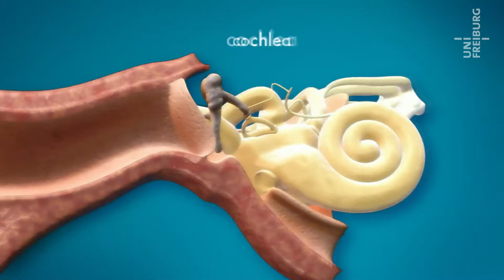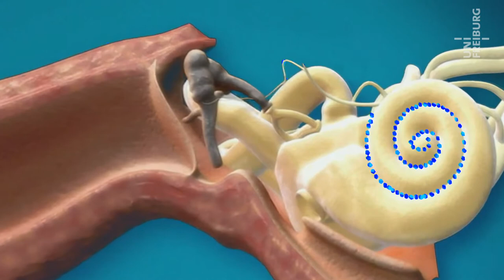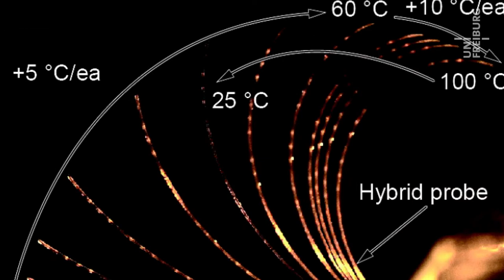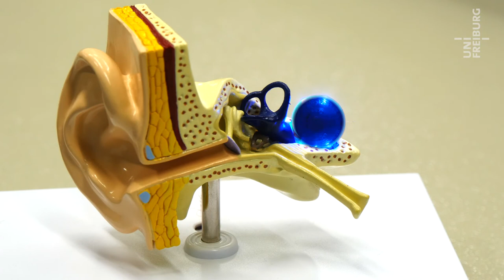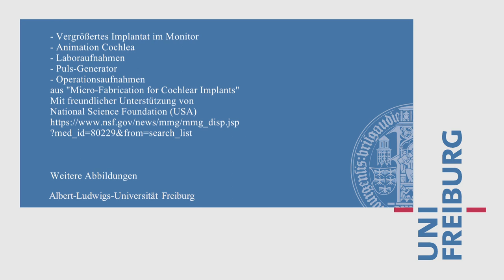Hören mit einem optischen Cochlea-Implantat - Patrick Ruther - Eric Klein - Universität Freiburg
Bei einem Hörverlust kann das Verstehen von Sprache durch elektrodenbasierte Cochlea-Implantate hergestellt werden. Freiburger Forschende arbeiten an einer Technik, die den Höreindruck erheblich verbessern und sogar das Hören von Musik möglich machen wird.